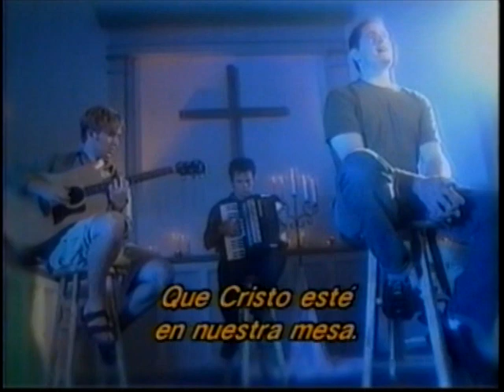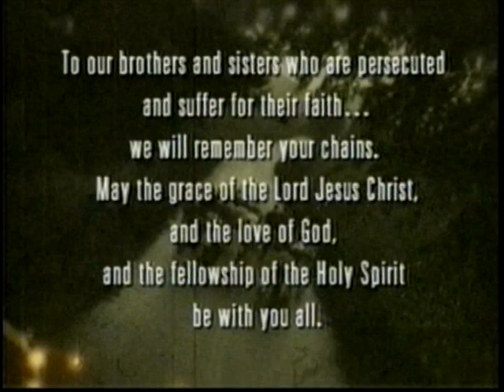THIS ROAD - JARS OF CLAY (CITY ON A HILL) Subtitulos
THIS ROAD - CITY ON A HILL FEATURING JARS OF CLAY  subtitulado al Español